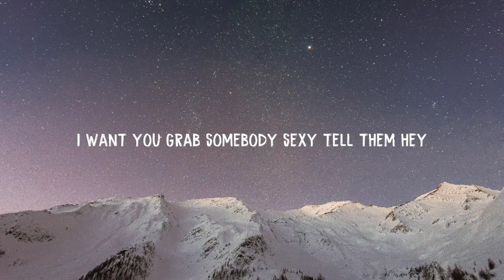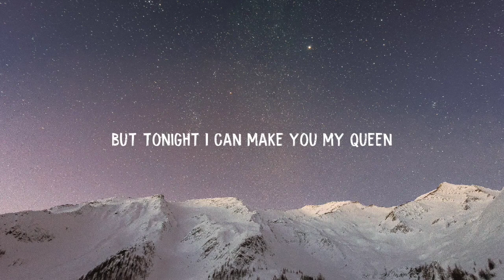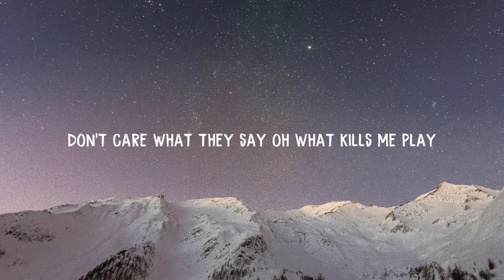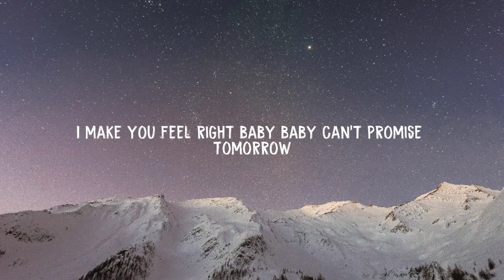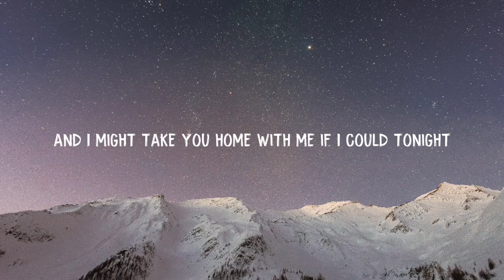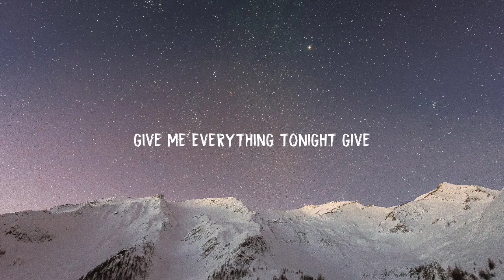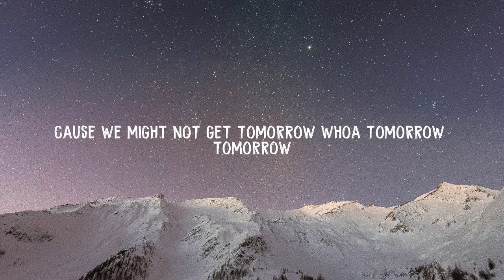Pitbul - Give Me Everything - lyrics song video